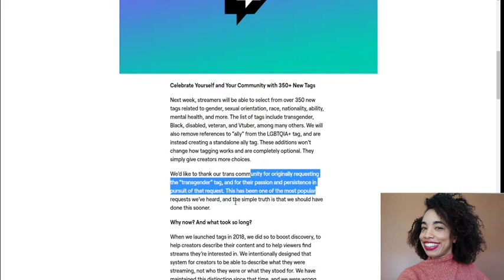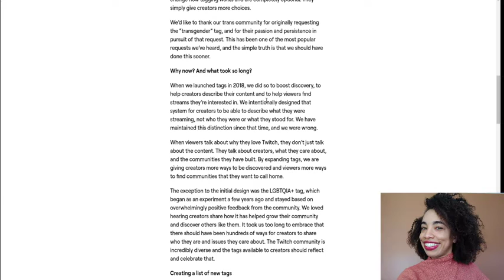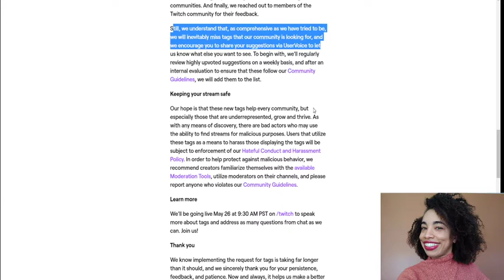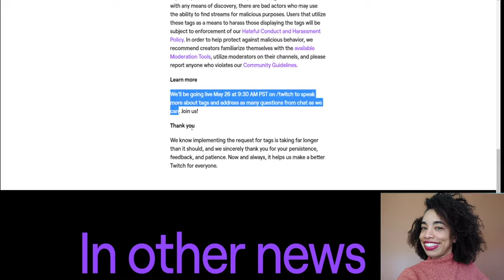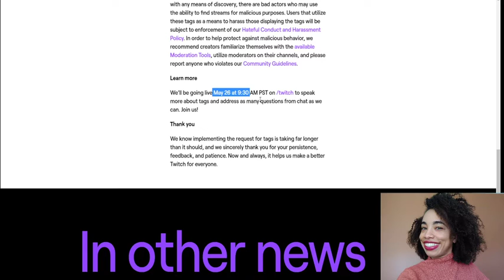Twitch 350 and more tags update blog post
Twitch posted a blog about their new tags they are adding to the platform to improve Discoverability and why they took so long to add the tags that the community have been asking for.

MaybeSarisa on all socials